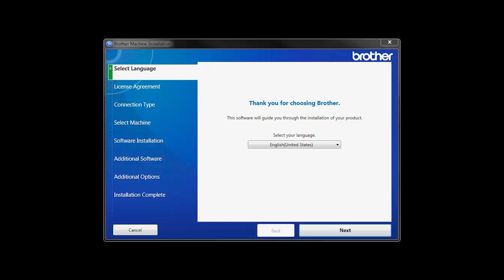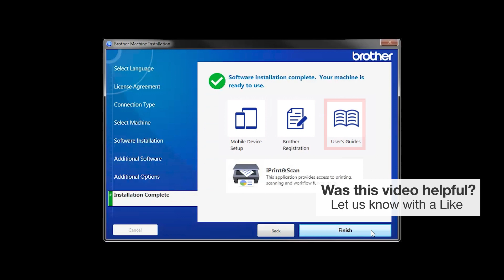Install MFCJ5955DW with USB - Windows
Learn how to set up your Brother MFC-J5955DW inkjet printer with a USB connection in this tutorial.

Models covered:
Brother MFCJ5955DW

Quick Links / Table of Contents:
Intro 00:00
Models covered 00:10
Download the software 00:20
Running the Installer software 00:31
Connect the USB cable 00:50
iPrint&Scan install 01:07
PaperPort Install 01:20
User’s Guide and Registration 01:35

Transcript:
Welcome. Today we’re going to learn how to install your Brother MFC-J5955DW on a USB connected computer.

Insert the installation disc or download the full driver and software package

Select Local Connection and click "Next."

When prompted, connect your machine to your computer with a USB cable.  Cable lengths of over 6 feet are not recommended. Verify that your machine is powered on.

 Click "Next"

Click on Brother registration if you would like to register your machine at this time. You can also open the online user guides for you model. One you are through click "Finish"

Customers also searched:
Brother MFC J5955DW USB Windows